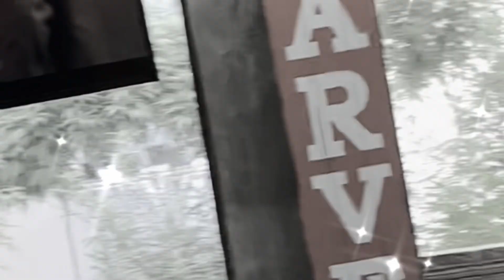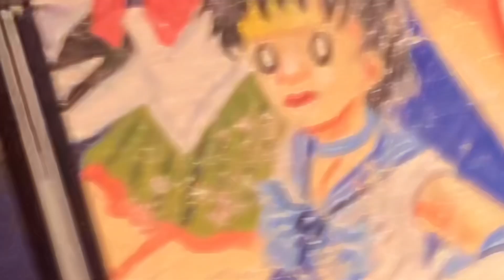Young Chee$e - “Silly Wrist” (Wow) (Official Video)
Distribution Rights Under Yung4Eva Music / DustyBoyz LLC

Download & Stream Young Chee$e “Chemistry” EP Today On All Digital Platforms

Video editing by @Eddiehoeweleryt